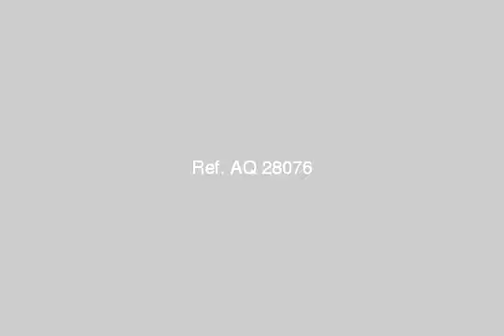APARTMENT for sale in Faisal Cairo - mlseg.com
APARTMENT for sale in Faisal Cairo للبيع شقة 180م هاى سوبر لوكس أول سكن 3 نوم + 2 حمام + مطبخ ك + 3 رسيبشن + بلكونة + غاز + مدخل رخام شيك جدا + 2 مصعد + برج جديد + الدور السادس + واجهة مميزة +بواب + تشطيب فاخر + أرضيات سيراميك + ( أستلام فورى ) شارع 20م رئيسى أسفلت -- شارع أل حمد الرئيسى -- فيصل بجوار موقف ميكروباص المترو والجيزة . للأستعلام ت / ت/ - فيصل - Egypt Real Estate | Greater Cairo | Faisal | Apartment For Sale